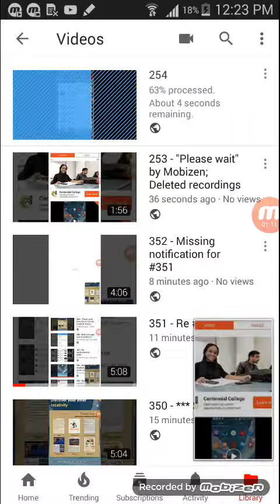355 - *** Uploaded without visible network